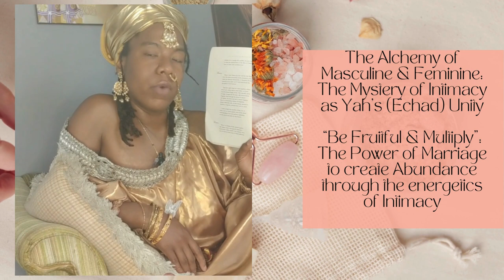"Be Fruitful & Multiply": Marriage as Alchemy in Intimacy creates Abundance used responsibly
from "Sense & Sensuality: The Alabastar Jar" recorded in 2021